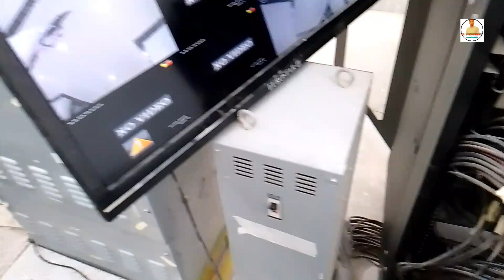4 DVR का व्यू एक मॉनिटर में कैसे देखें? CCTV CAMERA! MRJ MULTE ELECTRICAL'S1071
Hello guys. Mai hu meraj MRJ MULTE ELECTRICAL'S me aap ka swagat hai. Mai is channel par electricals electronics camera systems home appliances se related videos upload karat hu. Jo theory or practical ke sath sath hote hai  jisase electrical field me aap ko bahut kuchh sikhane ko milega.

4 DVR का व्यू एक मॉनिटर में कैसे देखें? CCTV CAMERA! MRJ MULTE ELECTRICAL'S1071

YOUR QUERIES-
How much does it cost to install a CCTV?

How to install CCTV camera in house?

Can I install CCTV camera myself?

What is DVR in CCTV installation?
CCTV Camera Wiring Diagram Pdf

4 CCTV camera installation price

Wireless CCTV camera installation Guide

CCTV camera wiring

CCTV Camera
How to connect multiple NVR to one monitor

How to view multiple DVRs and NVRs from one location

Hikvision multiple DVR viewer

How to connect 2 DVR in one monitor

How to display multiple cameras on one screen

How to connect two DVR with one static
क्या मैं सीसीटीवी कैमरा सीधे टीवी से कनेक्ट कर सकता हूं?

क्या आप कैमरा को सीधे मॉनिटर से कनेक्ट कर सकते हैं?

डीवीआर को कैमरे से कैसे कनेक्ट करें?

सीसीटीवी को पीसी से कैसे कनेक्ट करें?
cctv camera

how to watch cctv camera recording

cctv camera without  connection

cctv camera settings

how to  cctv camera

cctv camera  connection

how to connect cctv camera